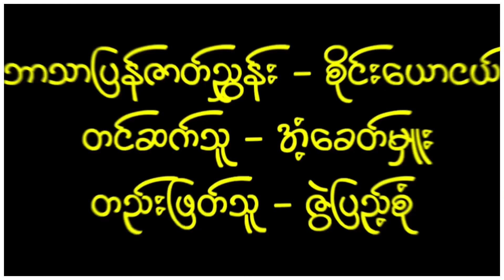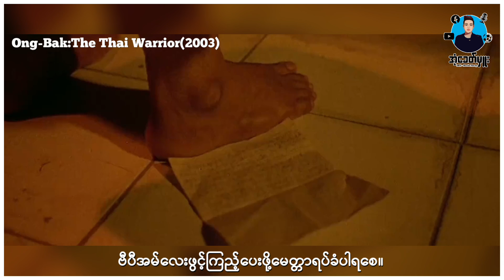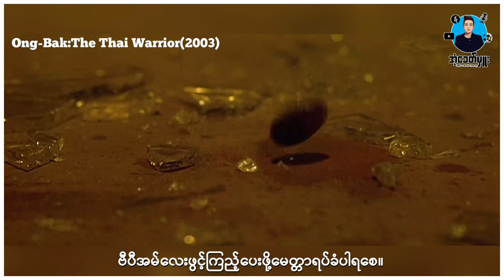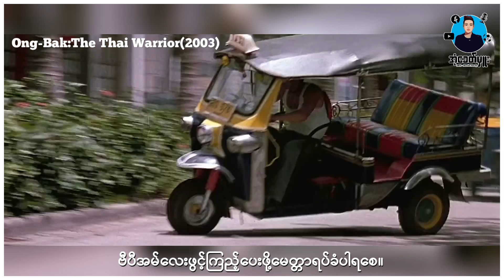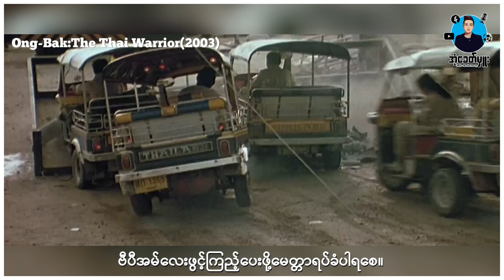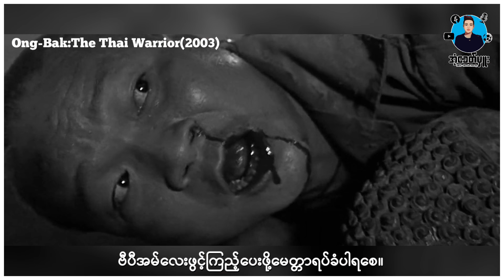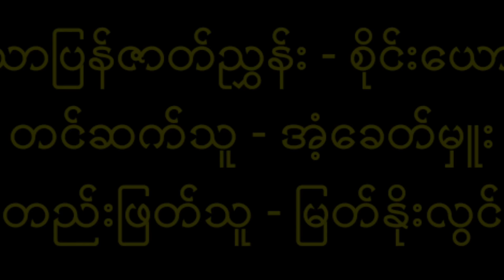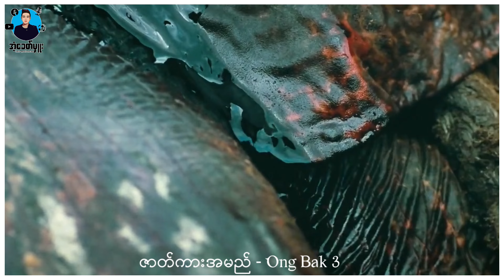ဝမ်းဘတ်ပေါင်းချုပ် | အံ့ခေတ်မှူး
ဇာတ်ကားအမည် - Ong Bak (1+2+3)
VPN လေးဖွင့်ကြည့်ပေးရင်ကျေးဇူးအထူးပါခင်ဗျ